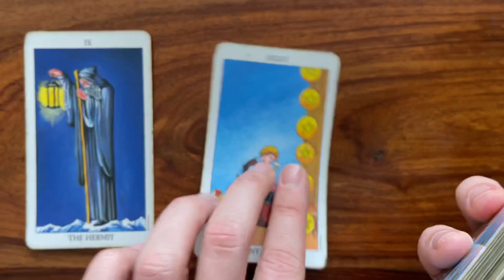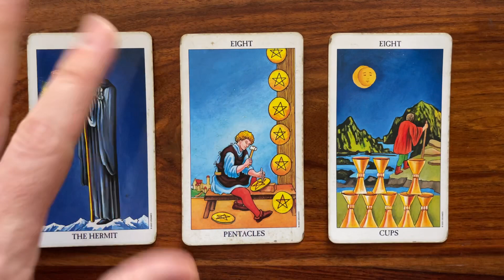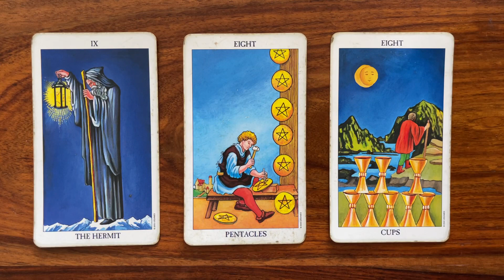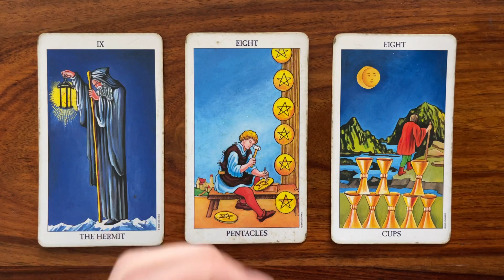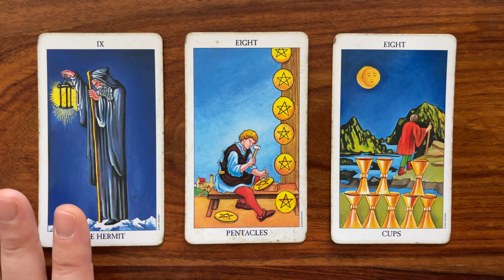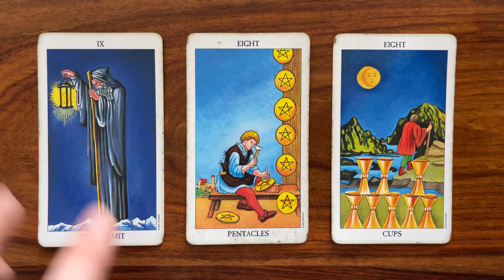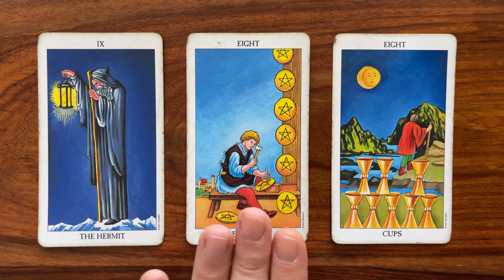What no longer serves you? 18 February 2022 Your Daily Tarot Reading with Gregory Scott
Hi! Welcome to your daily tarot reading for February 18, 2022!